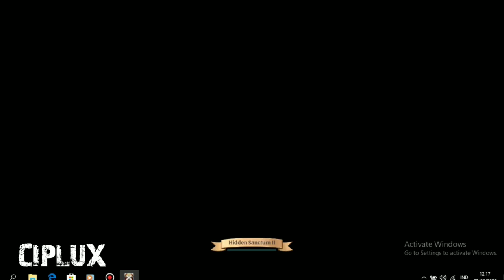Blue solo dungeon - ciplux - Albion online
albion online game RPG paling wah yang baru gw maenin..
segala fiturnya luar binasa, baik mount sampe skill skill nya..
kalian bisa menjadi job apapun di game ini tanpa harus mengulang dari awal..
karena semua system game ini dari senjata maupun dari armor yang kalian gunakan..

-saat ini saya akan melakukan solo dungeon (nama dungeon nya gtu) walaupun gw berdua di rekaman ini..hahaha

selamat menyaksikan !!